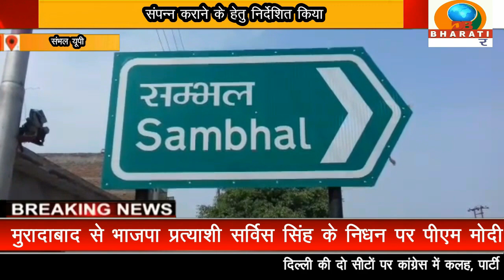संभल :जिलाधिकारी ने लोकसभा सामान्य निर्वाचन शांतिपूर्ण ढंग से संपन्न कराने के हेतु निर्देशित किया